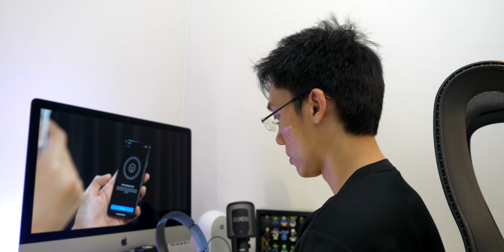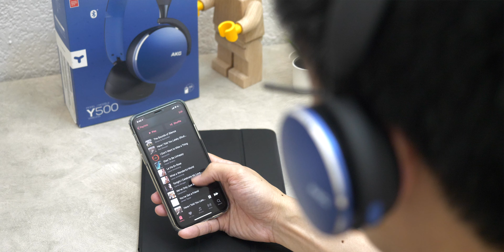รีวิว AKGY500 จะเล่นเกม ฟังเพลง หรือดูหนัง ก็ดีไปซะทุกอย่าง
หูฟัง AKG Y500 เป็นหุฟังที่พงลองแล้วคิดว่า
มันคุ้มค่ามากๆและทำได้ดีทั้งหมดเลย ไม่ว่าจะฟังเพลง เล่นเกม
หรือถึงดูหนังด้วย และราคาที่จับต้องได้ง่าย
คิดว่าน่าจะเป็นตัวเลือกที่ดีมากสำหรับใครหลายๆคน
แต่ถ้าอยากรู้ว่ามันมีดียังไง
ลองชมในวีดีโอดูนะครับ
จิ้มได้ที่ afiliate link นี้เลยครับ

หรือเงินเหลือ อยากแบ่งมาช่วยซื้อของรีวิว ก็ True Wallet เบอร์ 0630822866 หรือผ่าน Paypay ที่ลิงค์นี้

แต่ถ้าอยากคุยกัน เชิญที่ facebook group ได้เลยครับ